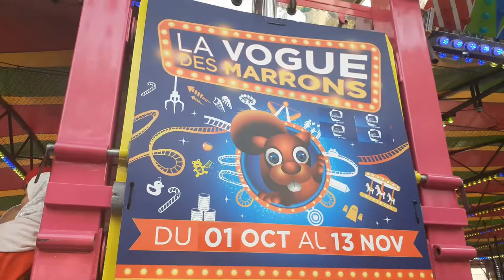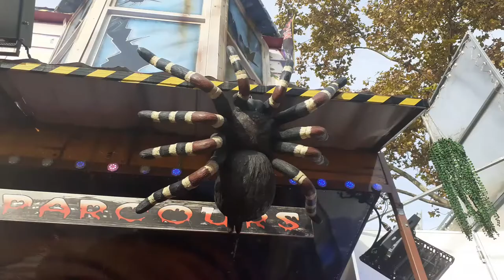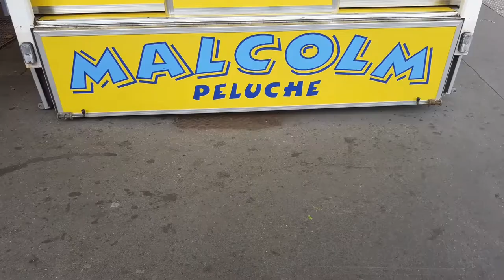Vlog {} Fête Foraine Lyon (2022)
Vogue des Marrons 2022

Bonjour à tous et bienvenue sur cette toute nouvelle vidéo pour se plonger dans la Vogue des Marrons 2022